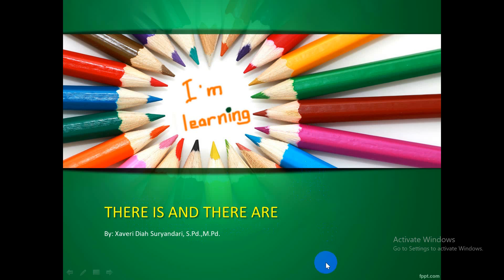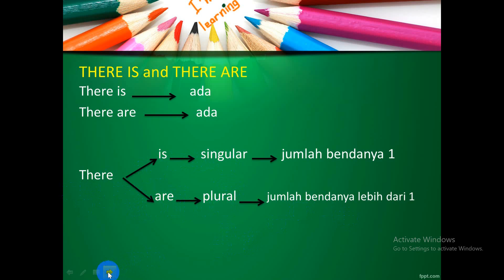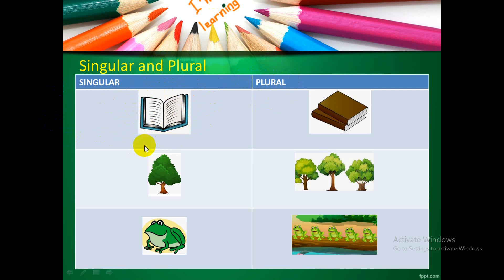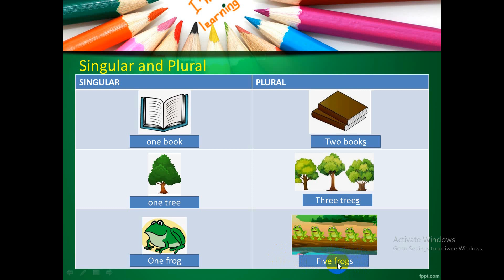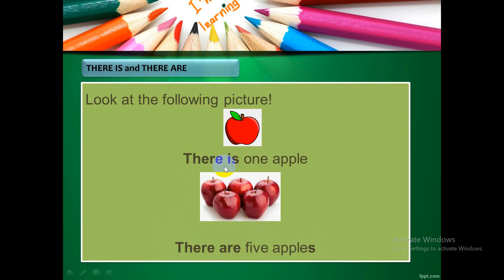Fun English Untuk Kelas I SD: "THERE IS AND THERE ARE"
Let us learn about "There Is and There Are"